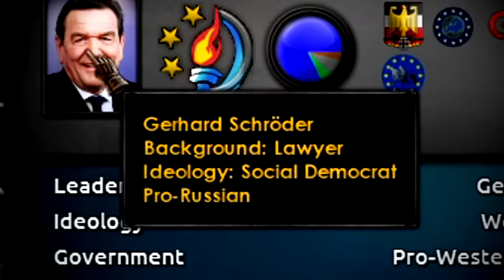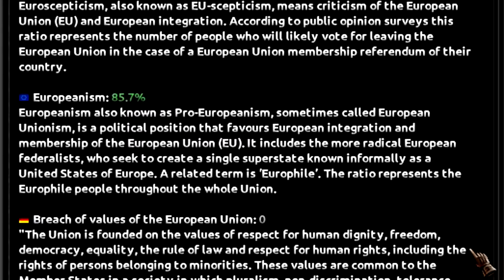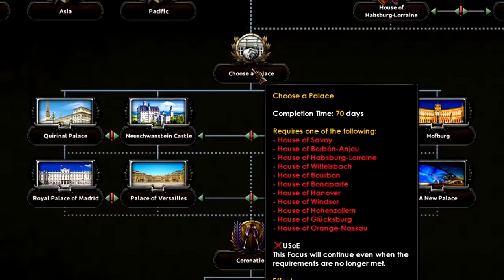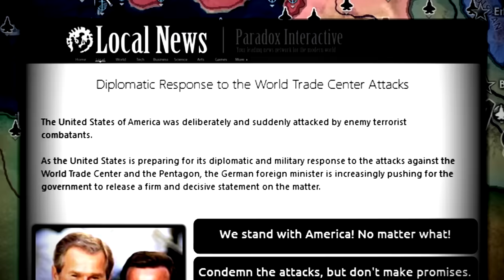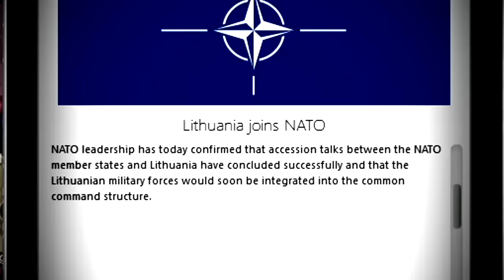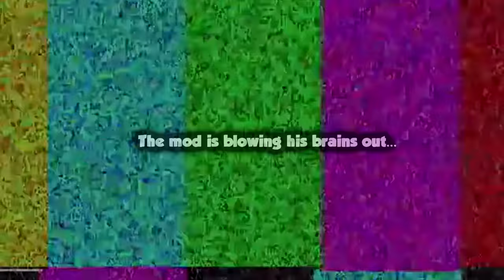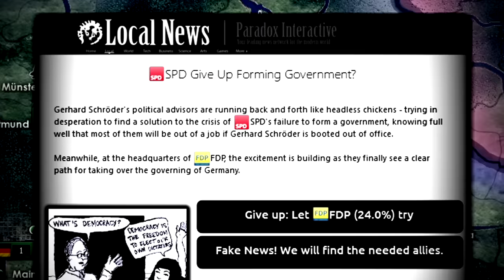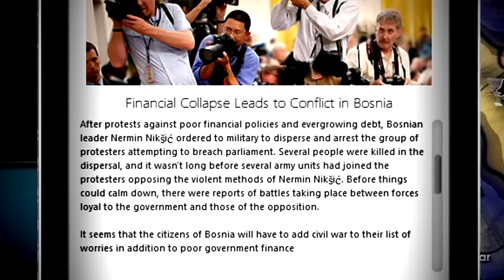When A German Plays Modern Day Germany In HOI4...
It's time to go to the Modern Day, it's time to change Germany's destiny in the 2000s.
Will Germany stay on the path of the European Union and NATO?
Or will Germany go back to its old ways and try to conquer all of Europe?
The only way to find out is to let a German play it in the Modern Day Mod for Hearts Of Iron 4!

After a really long hiatus, Tommy is finally returning to Millennium Dawn aka HOI4 Modern Day Mod.
In this mod you can play Hearts of Iron 4 But In The 2000s.
You can play HOI4 in 2022 basically!
The Modern Day has a completely new map and there's a ton of new countries compared to vanilla HOI4 or even Kaiserreich.
Besides that, there's so many new features to represent technology and politics advancing in the 2000s.
Rockets, nukes, spy satellites, jets, new tanks, new mechanics.
There's stuff about banks, economy, budget, the EU.
This mod is filled to the brim with new stuff and it's basically Hearts of Iron 5.

The best way to start off this new journey to Millennium Dawn is by having a German play Germany in 2022!
There's so many paths to take.
Will the Kaiser and the German Empire return?
Will Germany cause World War 3 and go back to its old ways from vanilla HOI4?
Will Germany go against Putin, Russia and China?
Will Germany go against the European Union and USA?
Let's see what path Modern Day Germany takes in Hearts of Iron 4!

➤ SUPPORT US:
➤ Edited and Produced by Markoni:
Title: Can YOU Save Germany In Hearts Of Iron 4, When A German Liberates Germany IN HOI4, When A German Reconquers Europe For Germany, When A German Unites Europe In HOI4, When The West Unites In Hearts of Iron 4, When You Play Germany In The Modern Day Mod, Can Germany Unite Europe in HOI4, Can You Form The United States Of Europe In Hearts Of Iron 4, When You Play Modern Day Germany In HOI4, When You Play Germany In Hearts Of Iron 4, When You Play Germany In 2022, When A German Plays Germany In 2022, When A German Plays The Modern Day Mod, When A German Plays Germany In HOI4...